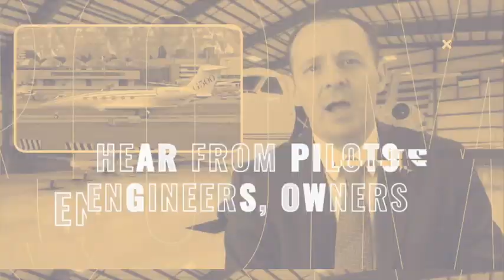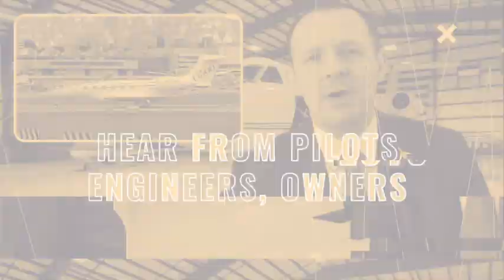Buy a Jet & Get a Free Car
Brazilian private jet manufacturer, Embraer have teamed-up with Porsche...